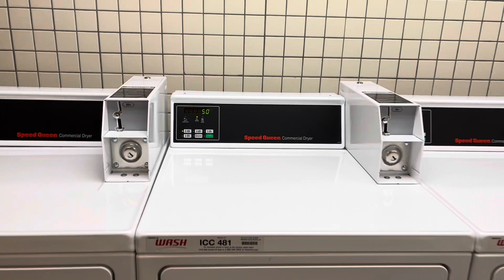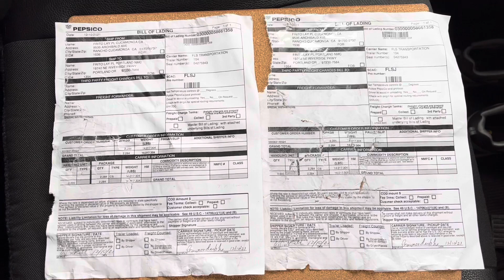12/12/21 vlog 92: A Day Off & Someone’s Trailer Sank Into The Mud